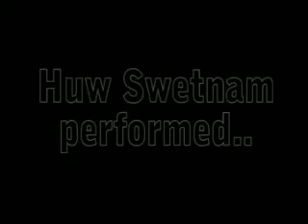The Ultimate Run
On a cold January morning at the National Water Sports Centre in Nottingham Huw Swetnam performs the Ultimate Canoe Slalom Run.